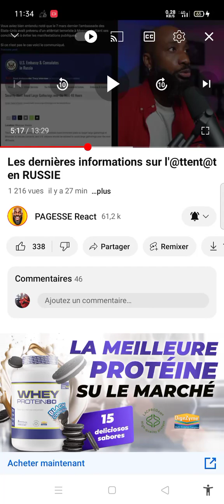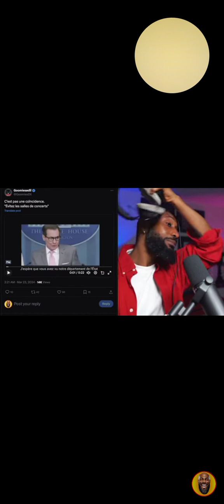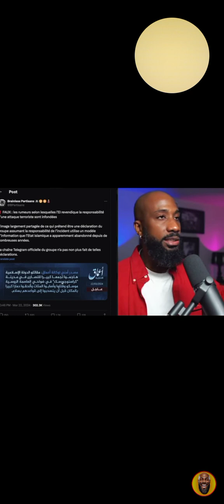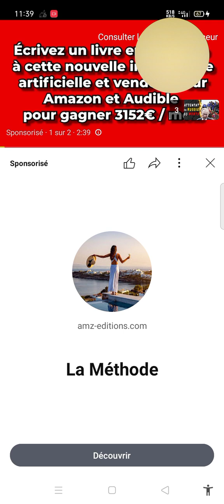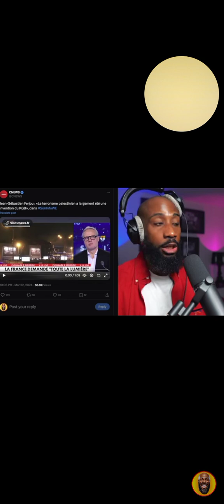Manu&Pu&(sa pue)lation ds Mass esclaves qi n comprends se qi arrive🌍🌎🌏🌑